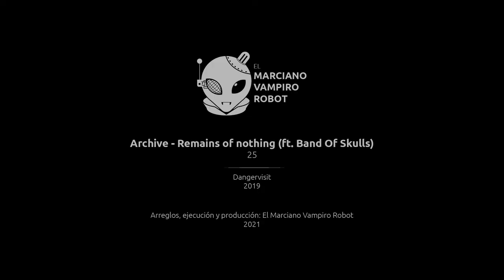Archive ft. Band of Skulls - Remains of nothing (Cover)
Archive ft. Band of Skulls
"Remains of nothing" (Cover)
25
Dangervisit
2019
Arreglos, ejecución y producción:
El Marciano Vampiro Robot
Ciudad de México
2021

Background mural:
Raphael Peralta